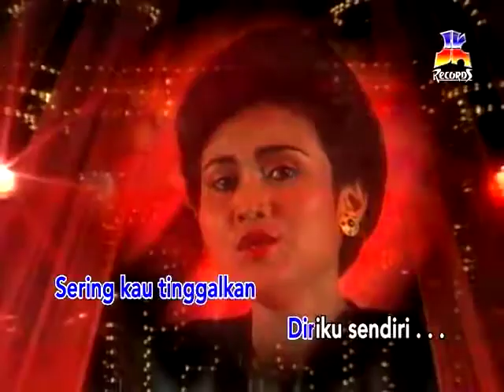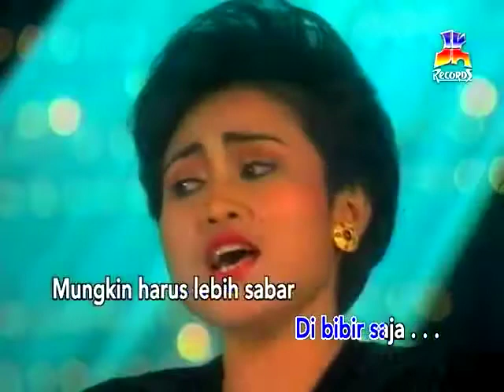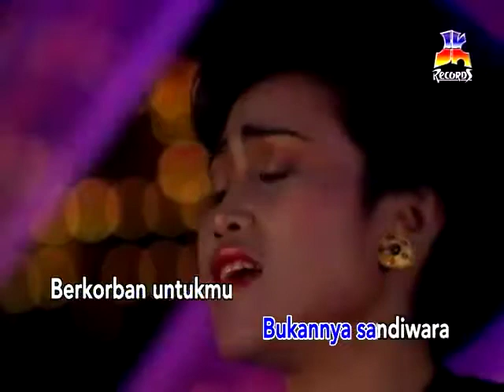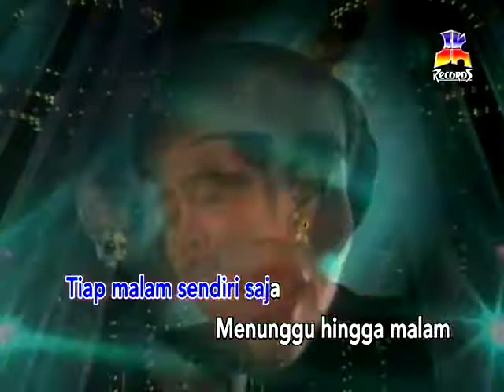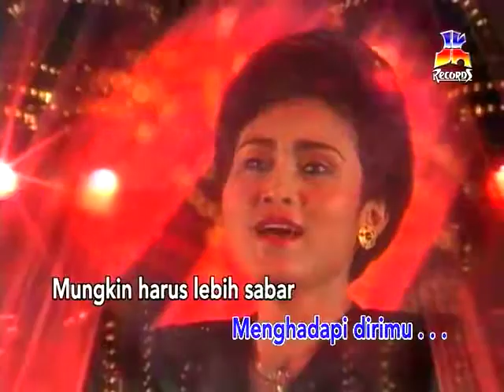September 14, 2019